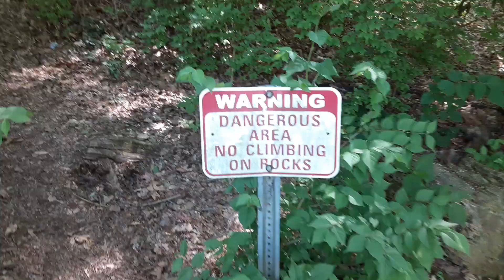careful Mossy Falls CCL